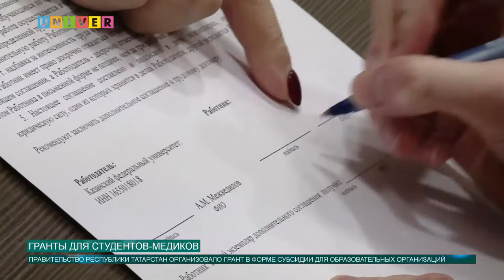Гранты для студентов-медиков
Какой приятный сюрприз подготовило правительство Республики Татарстан для студентов-медиков? Расскажем в нашем следующем сюжете.